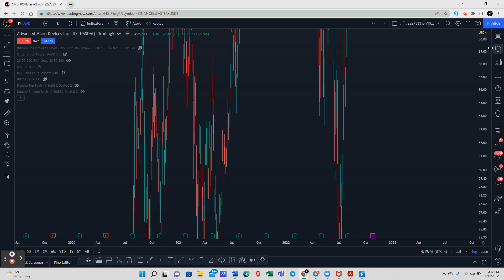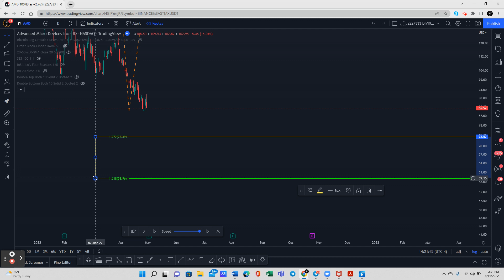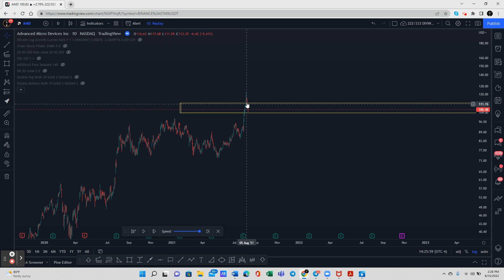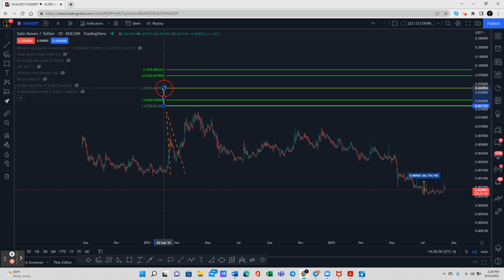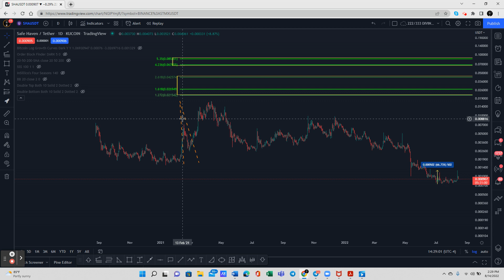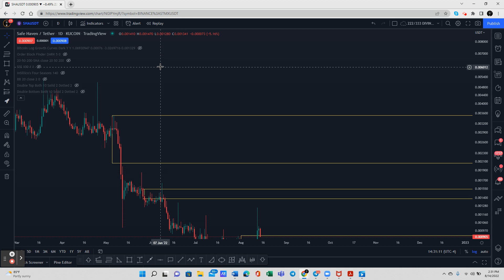Step 1 Identifying Impulse Waves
In order to see results using Fibonacci Strategy, it's important to be able to identify impulsive waves.